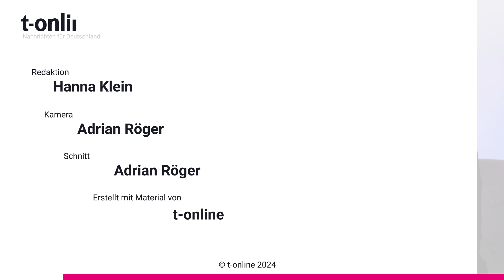Keine Lust auf Sex? Diese drei Übungen ändern das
Kein Interesse mehr an Sex? Das kann viele Gründe haben, muss aber nicht so bleiben. Wie man die eigene Lust wiedererwecken kann, weiß die Expertin.